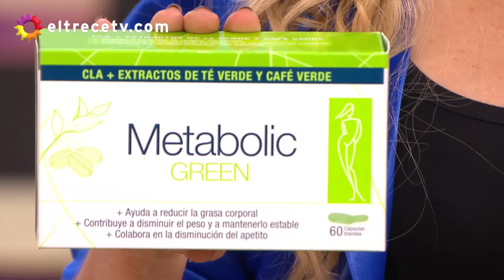Corte y confección - Programa 20/02/19 - Desafío: Las reinas del pop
Programa emitido el miércoles 20 de febrero de 2019 en eltrece.
Contenido:
-  Desafio: REINAS DEL POP

- Puntajes y desfile:
Juliana: 11
Melisa: 9
Gerardo: 8
Mellis: 12
Teresa: 9
Mel: 16
Ignacio: 8
Fabricio: 18
Daniela: 9
Juan: 11

- ALERTA FASHIONISTA: Fabián Paz elige el diseño que más le gustó y ese participante le da 3 puntos.